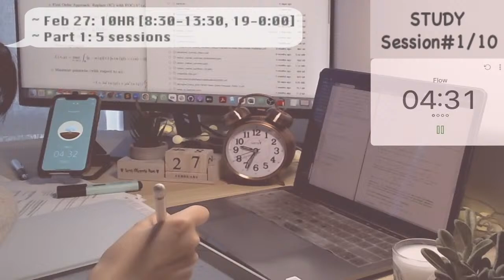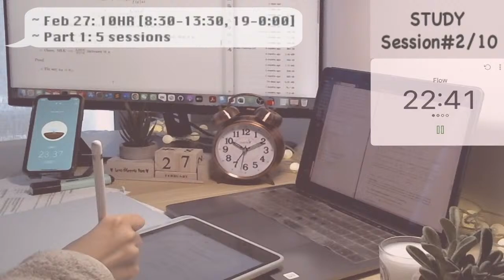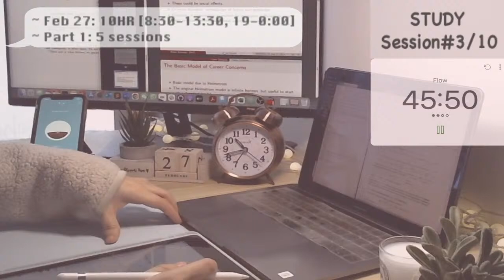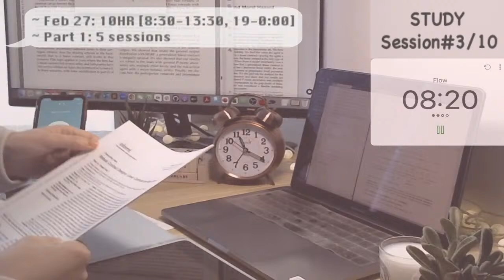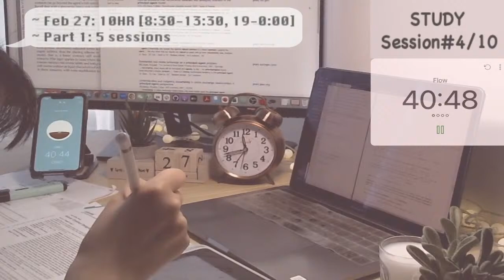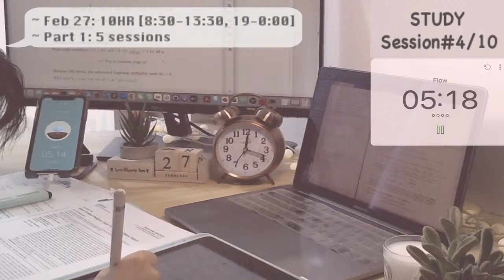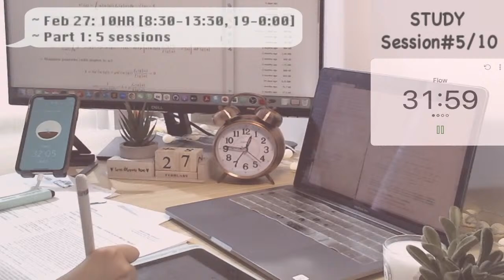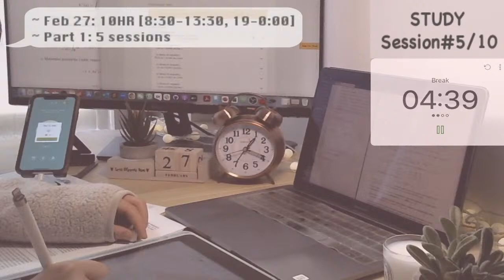Study With Me LIVE! 10 Hour Real Time Pomodoro | Part 1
Today we are doing 10 hours of 50min-10min pomodoro. There will be background noise and alarms to indicate the start and end of the sessions! GOOD LUCK!!

Hi there! I'm Yumi and I do regular long study with me LIVE streams (NOT pre-recorded!). I chat with my viewers during the breaks!

I normally mute my mic during the live sessions.

FAQ!
A: I live in the US. My time zone is EST (GMT-5). I grew up in China, Singapore and the UK before moving to the US.
Q: what are you studying?
A: I'm a PhD student in applied math. When I stream, I will be revising lectures, doing homework, writing research papers or doing my research work (coding, reading, thinking, getting stuck, etc...).
Q: why do you stream?
A: Um, you guessed it, the pandemic, online classes plus endless work have driven me nuts so I need some company :p
Q: do you have a life?
A: Of course not!